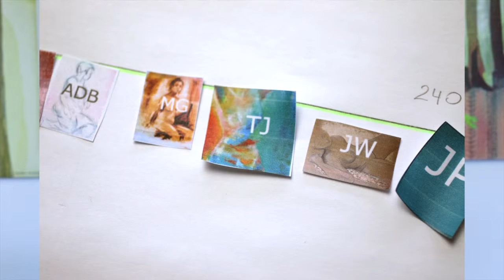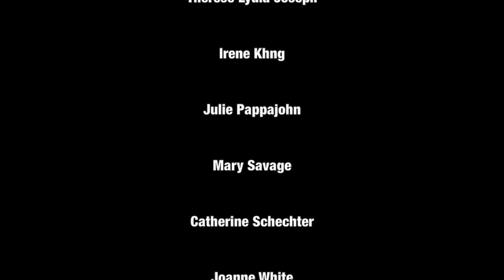Simply Drawing, North Vancouver life drawing group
Video by:
Peter Hunt

Simply Drawing. Weekly Non Instructional 3-hour life Drawing in North Vancouver, BC. Come join us to practice your drawing skills in a friendly adult  and non-competitive environment.

LifeDrawing.ca

Anna Du Bois, co-founder of Simply Drawing

We are Simply Drawing and we are a group of artists and we meet once a week in North Vancouver. We do life drawing. It is a non-instructional group. We basically just meet because we like figure drawing and it is for any level and anybody is welcome. People can come every week and or they can come once a month and they draw. If they want some feed back we give them some feed back  but most people just come and draw because they enjoy it.

Michael Gordon, co-founder of Simply Drawing:
In life drawing what we do is we have a group of people sitting around a model. There is a bit of a structure when they first come. We want to loosen up so we have quick poses and these poses are gestures so there is a lot of dynamic movement. It loosens up our hands. It is almost like a gym where you want practice and loosen up. Then as we do ten one-minute poses we move up to two-minute poses, five-minute poses and then we start doing longer poses.

Then we take break, have some chocolate and then when come back from the break we do some long poses. People like spend time on the longer poses. They don’t feel as rushed. It is a three hour session and after that you get a quite a work-out from drawing three hours.

Sandrine Pelissier, co-founder of Simply Drawing:
People can register online and choose to buy just one class, two, four or eight classes I believe. The more classes you buy the less expensive it gets.

The main idea of the group is inclusiveness. It is not only for people who already know how to draw. It doesn’t matter if you are a beginner and you have never experienced life drawing before. It is very friendly and absolutely non-competitive. If you don’t want to show what you are drawing you don’t have to show it.

With life drawing I am always amazed by how everybody draws with a  different style and I compare it to hand writing. You can draw the same thing but everybody will get it different. To me it is fascinating to see it in the class where everybody gets to draw with their own style.

We love our artists so we decided to to give them an opportunity to exhibit their work that is inspired by the life drawing classes. For some of them it is the first time they exhibit so it is really neat. The exhibition is going to be here int he studio.

Our exhibition is mostly works that inspired by life drawing. We’ve got some painting, water colours, ink, drawings